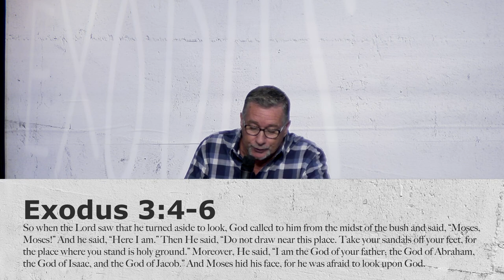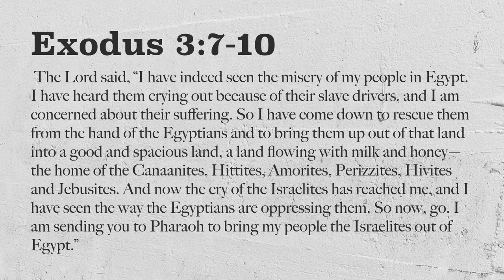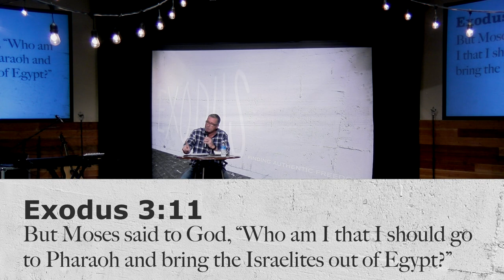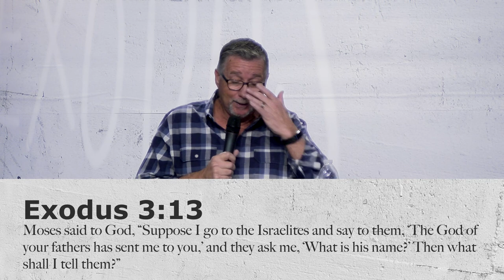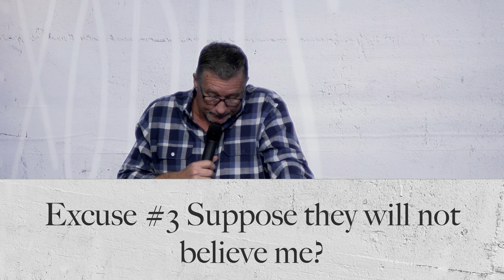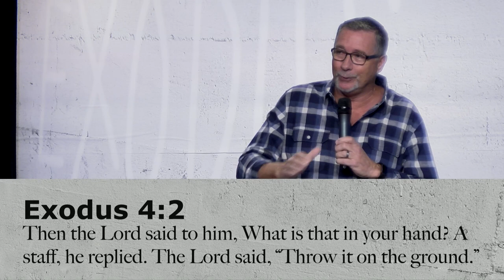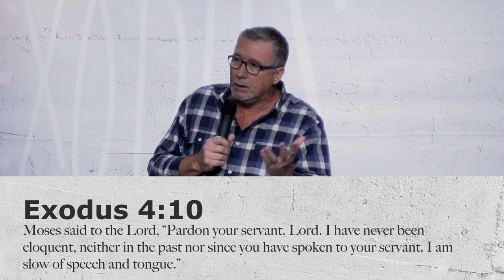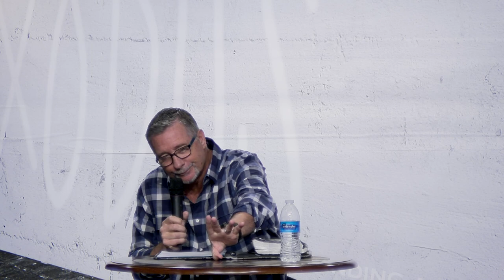Exodus Part 2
Pastor Bob Hasty continues with part 2 of our series, Exodus: Finding Authentic Freedom